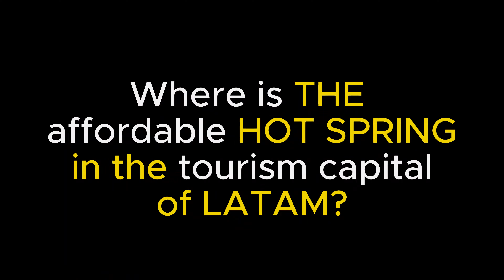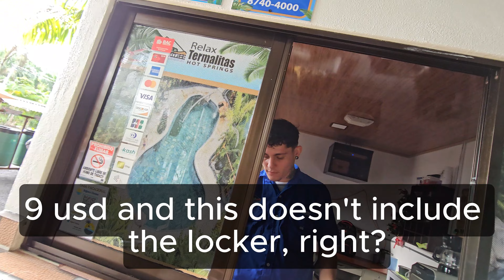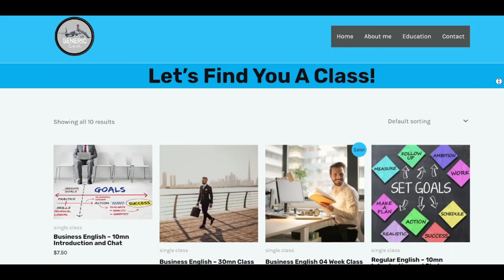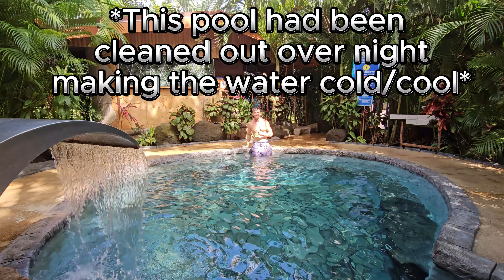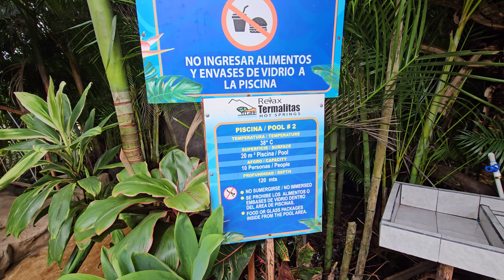Costa Rica's BEST VALUE Hotspring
Today I give you the full tour of my favorite spot to visit in La Fortuna, Costa Rica.

🌎 Start/ Continue Your Expat Journey with ERIC from GenERIC Expats! 🌍

🇪🇸 Learn Spanish Basics: Dive into the vibrant world of Spanish with our comprehensive classes.

🌟 Master English as a Second Language: Elevate your language skills with our advanced ESL (English) classes

🌄 Discover Latina America: Embark on unforgettable tours in the heart of Latin America.

🌍 Your Expat Guide: Planning to move abroad? GenERIC Expats is here to answer your questions about the cost of living, entertainment options, safety, weather, and the expat community. Whether you're a future or current expat, let's navigate the challenges together.

If there's a specific topic or place you'd like to see in the next video, drop your suggestions in the comments below.

🌐 Travel & Expat Services: Explore a world of services tailored for travelers and expats